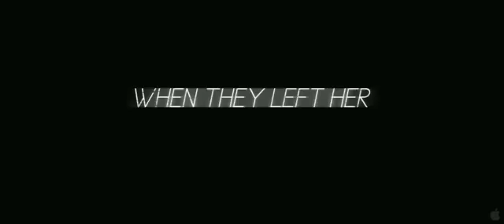Haywire Movie HD Official Trailer (2011)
Upcoming Movie Haywire Trailer .

Haywire is an upcoming action film directed by Steven Soderbergh, starring Gina Carano, Antonio Banderas, Michael Douglas, Ewan McGregor and Channing Tatum.

Plot:
After she is betrayed on a mission in Barcelona, freelancing Covert Operative Mallory Kane (Carano) is forced to protect her family and go after those who betrayed her.

Directed by : Steven Soderbergh
Produced by : Gregory Jacobs, Ryan Kavanaugh
Screenplay by : Lem Dobbs
Starring  : Antonio Banderas
                  Michael Douglas
                  Gina Carano
                  Bill Paxton
                  Ewan McGregor
                  Channing Tatum
Cinematography  : Peter Andrews
Studio : Relativity Media
Distributed by : Relativity Media
Release date(s) :  August 5, 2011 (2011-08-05) (Ireland)
                                 January 20, 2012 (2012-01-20) (United States)
Country : United States
Language : English